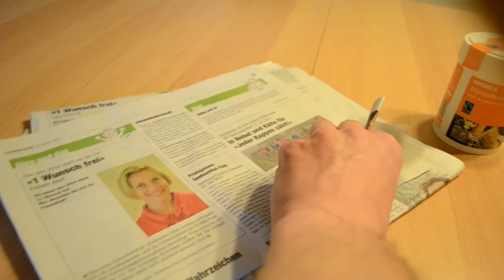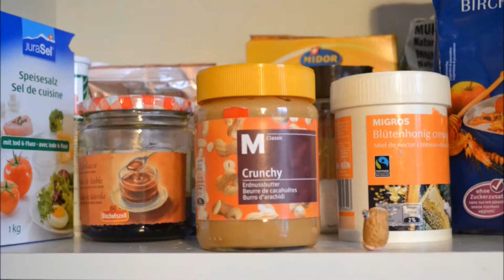Pi Nut Movie (Stop Motion Animation Shortfilm with Peanuts)